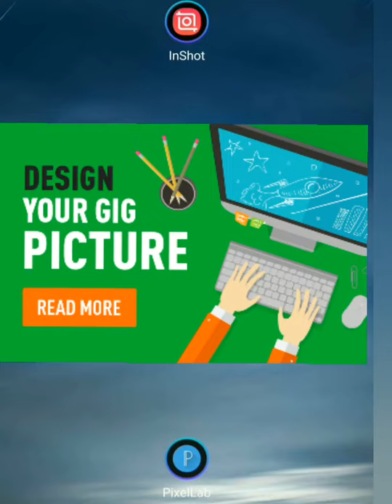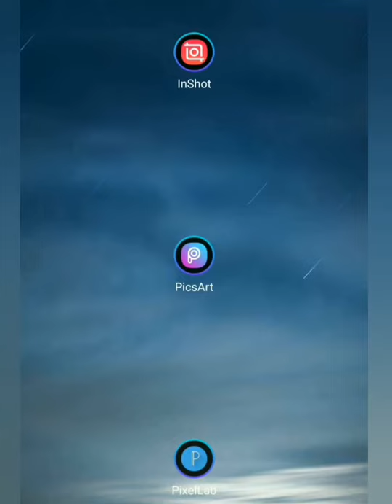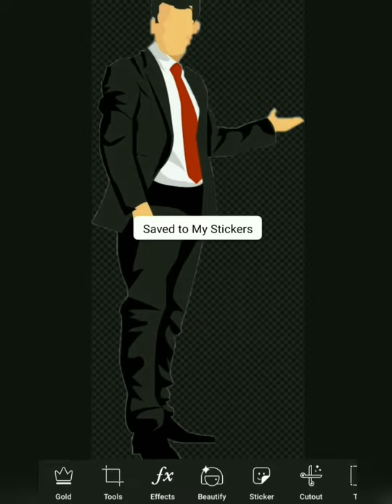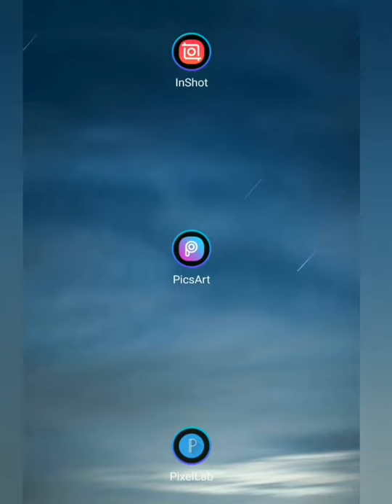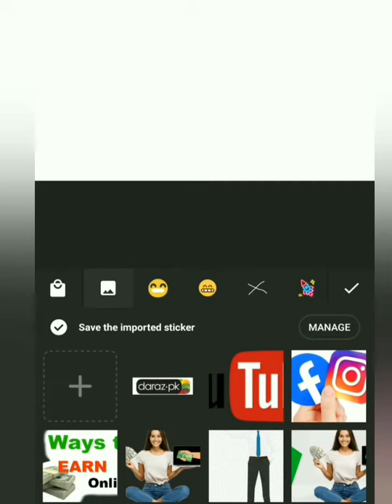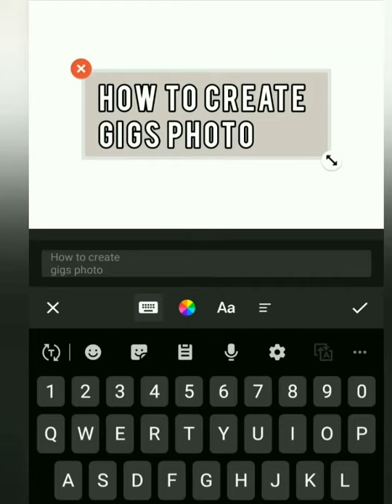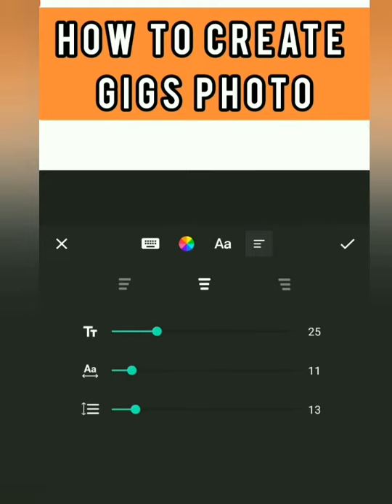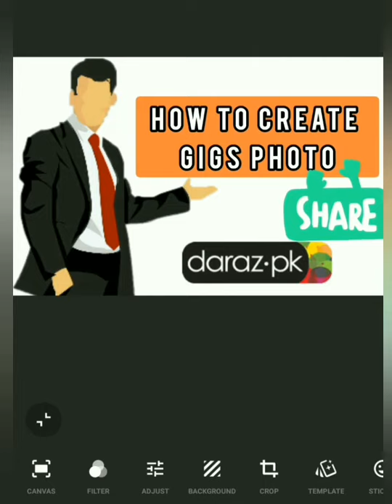How to Create Fiverr Gig Thumbnail | Make Thumbnail On Mobile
Fiverr Tutorial: How to Create Fiverr Gig Thumbnail | Make Thumbnail On Mobile

In this video, you will learn How to Make Fiverr Gigs Images from Mobile. You don't need to learn Photoshop. Its very easy and simple method by using smartphone. I have demonstrated the process to create attractive Fiverr gigs image very easy even if you don't know photo editing. I have talked about the fiverr gig image size also fiverr make money.

Fiverr, Fiverr App, Fiverr Customer Service, Fiverr Gig Description,